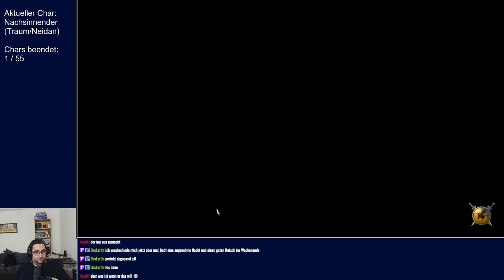[GER] Titan Quest - All Classes Challenge [0082]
Bei dieser Challenge geht es darum, das Spiel mit allen möglichen Klassen-Kombinationen durch zu spielen. Dies beinhaltet:
- Start mit Level 1
- Durchspielen auf allen Schwierigkeitsgraden
- Alle DLCs aktiv, d.h. Atlantis, Ragnarök und Eternal Embers müssen auch gespielt werden
- Charaktere dürfen sich gegenseitig Items geben